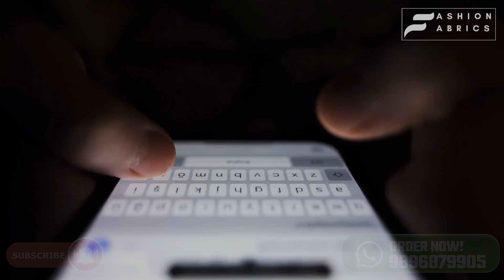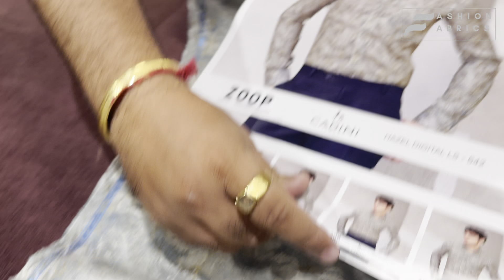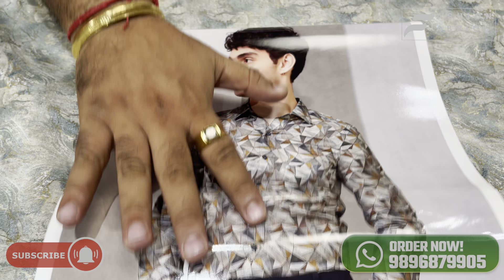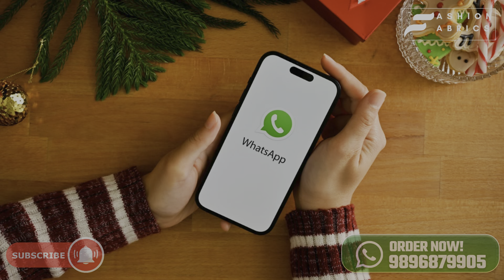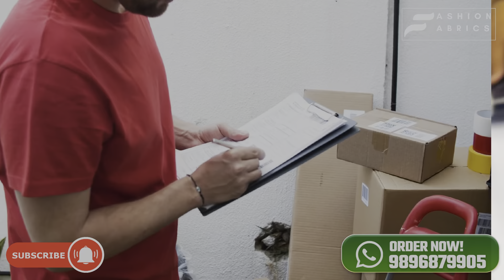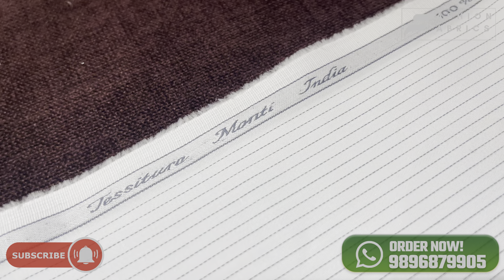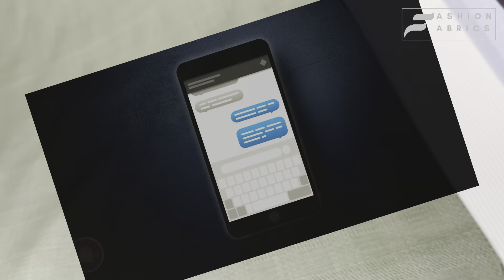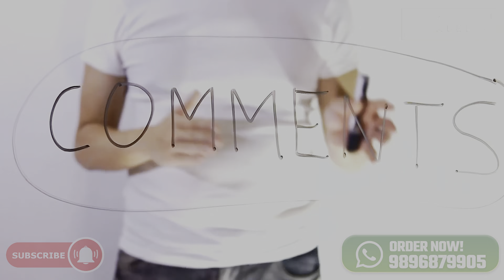Super Finest Premium Fabrics for Luxury Shirts | Office Wear Shirts for Men’s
In this video, we delve into the world of premium shirts that are sure to elevate your wardrobe. Our collection features an exquisite range of fabrics including luxurious cotton, breathable linen, stylish checks, and vibrant prints, all designed for the discerning fashionista.

What sets our shirts apart is not just the quality, but also the unique designs and new colors that reflect the latest trends. Each piece is crafted with meticulous attention to detail, ensuring you receive a product that is both stylish and durable. Whether you’re looking for something formal or casual, our wholesale prices make it easy to update your entire wardrobe without breaking the bank.

Join us as we explore the versatility and elegance of our premium shirts. From the office to casual outings, these shirts are perfect for any occasion.

Our Main Office: Gobindpuri Road. Distt:- Yamuna Nagar, Haryana